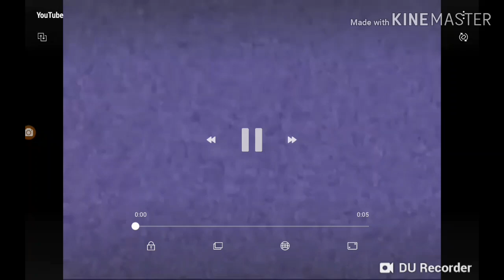Klasky Csupo Effects Sponsored By NNYYMUNYGKU Csupo Effects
Effects
Normal
Enzo's G Major 4
CoNfUsloN
CoNfUsloN Enzo's G Major 4
Luig Group
Ives
Does Respond
X Is Going Weirdness Every